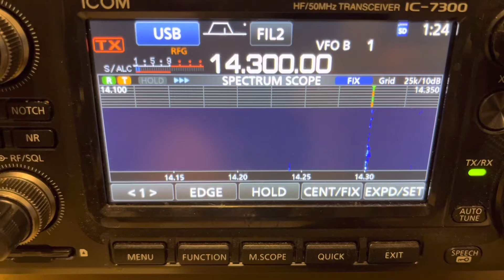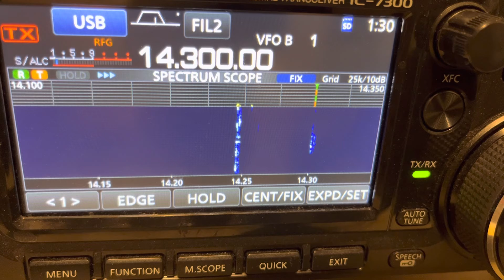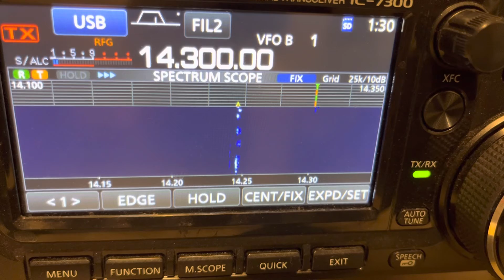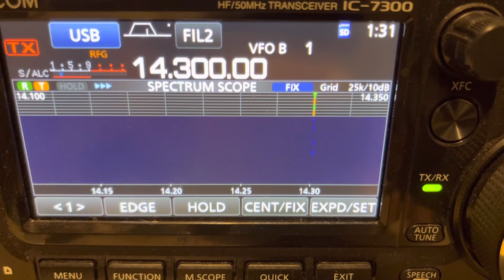KD8KMY On W2CSI Live Stream June 29, 2022 video#1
W2CSI Live Stream 6/29/2022 video#1